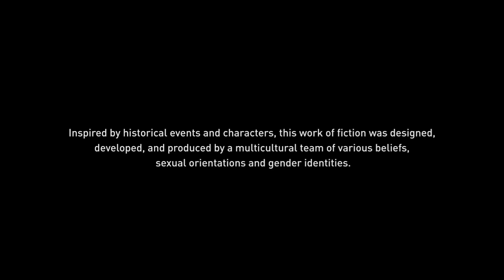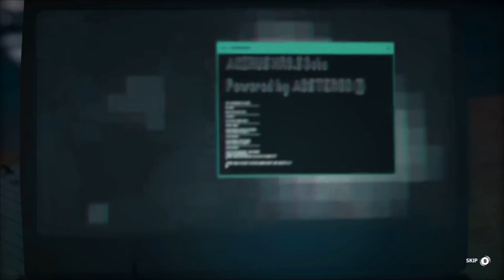new chapter odyssey